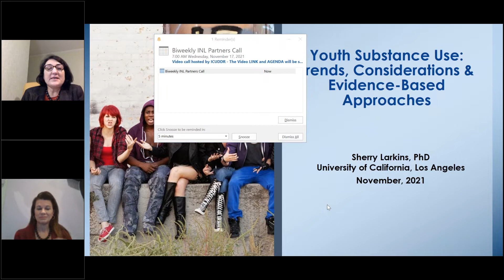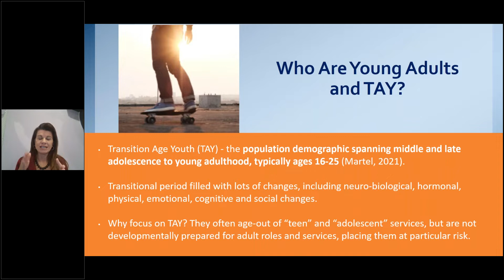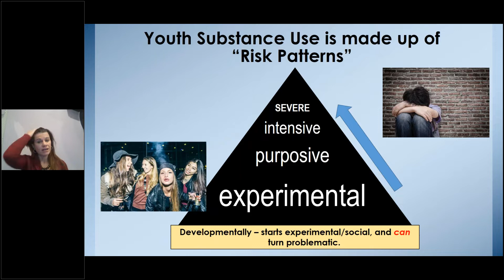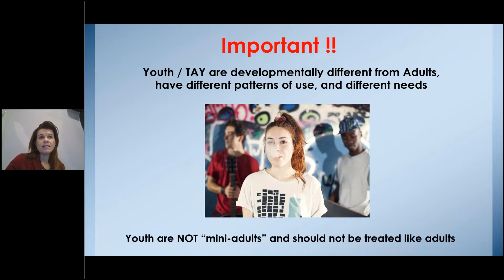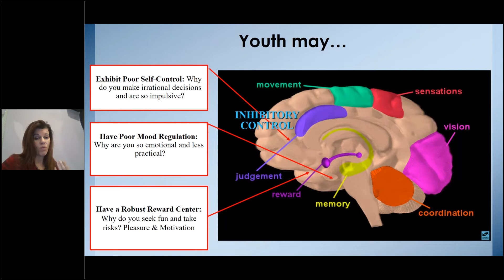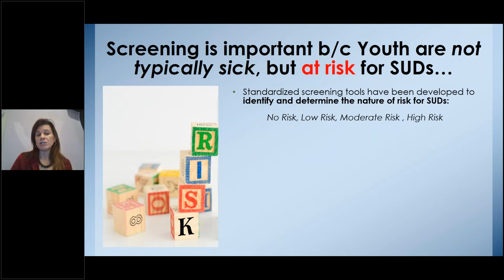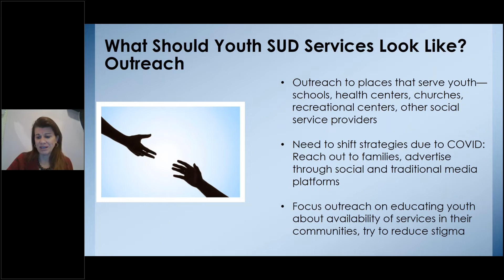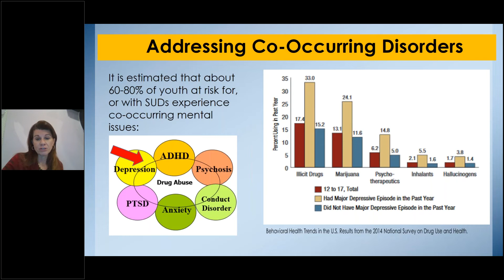Mental Health of Youth and Substance Use: Youth Substance Use - Trends, Considerations, and Evidence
ISSUP Ukraine is pleased to present the Final Webinar in their Three-Part Series on 'Mental Health of Youth and Substance'. This Webinar will focus on Youth Substance Use: Trends, Considerations, and Evidence-Based Approaches.

The focus of this Series is to raise issues around youth mental health and to bring acknowledgment that is connected with substance use. Three world-known speakers will discuss depression, self-harm, suicide behavior and comorbidity of mental health and substance use disorders in youth.

Substance-abusing youth are at higher risk of incurring mental health problems, including depression, personality disorders, suicidal behaviours compared to non-users. Substance abuse may increase symptoms of mental illness or trigger the new one. Similarly, young with depression are at higher risk of using substances. As many young people with mild depression go undiagnosed, the condition can appear to be the result of addiction. Substance use disorders among depressed youths are a risk factor for suicidal behaviors.

Presenter:
Sherry Larkins, Ph.D.,
University of California, Los Angeles, Integrated Substance Abuse Programs

Dr. Larkins has worked for the University of California, Los Angeles – Integrated Substance Abuse Programs since 1998. She has lead various international and domestic evaluation, training and capacity-building projects over the last two decades. Prior to these activities, she oversaw epidemiological and clinical research studies investigating the spread of HIV and other sexually transmitted infections among substance users, with a focus on treatment interventions for high risk populations. She has been involved in substance abuse research for over 20 years and completed her doctorate in medical sociology at Rutgers University in 1999. Her research interests include stimulant abuse, adolescent substance use, treatment for marginalized populations, sexual risk behaviors associated with substance use, and qualitative methodologies.

This Webinar was recorded on November 17th 2021.